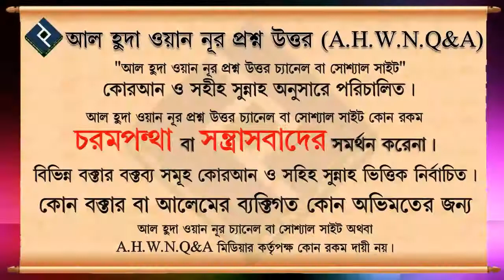শরীয়তের দৃষ্টিতে দুধ ভাই বোনের মধ্যে পর্দার হুকুম ᴴᴰ┇শাইখ মুহাম্মদ রশীদ আহমদ